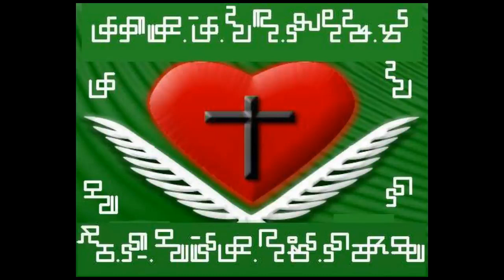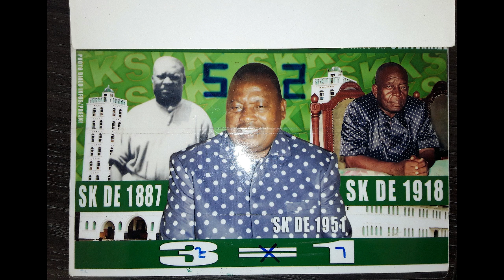UJKI 6 NOV 2018 A